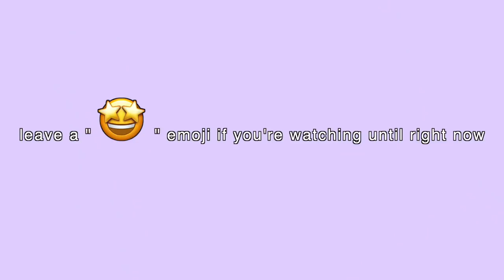spilling the TEA with brooke & paul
Hi guys!! since you all loved our first sleep over video we decided to film another one with a little Q&A segment spilling some tea

our first sleepover video:)

SHOP PAULS CLOTHING LINE

FOLLOW KORRUPTED CLOSET ON INSTAGRAM

USE MY CODE ON “BROOKE”

(where all of my jewelry is from)

USE MY CODE ON “BROOKEMOONEY”